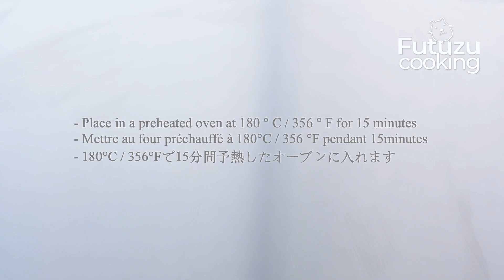How to make white bread into sweet and chewy snack in 5 minutes | Crispy & Sweet Bread Snacks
Today I will share with you how to make delicious bread. You need to prepare: bread, butter, honey, and cooked sesame seeds. The toast sticks made in this way are sweet and crisp, and the preparation is simple. They are the first choice for children's snacks.
Don’t throw out the expired bread, teach you to make small snacks, sweet and crispy, children rush to eat out of the pan.
⬇️⬇️⬇️⬇️ RECIPE BELOW  ⬇️⬇️⬇️⬇️

slices of white bread
Butter
sesame seeds

cut the slices of white bread
In a frying pan, melt the butter over low heat
Add the honey
Add the sesame seeds
Place in a preheated oven at 180 ° C / 356 ° F for 15 minutes